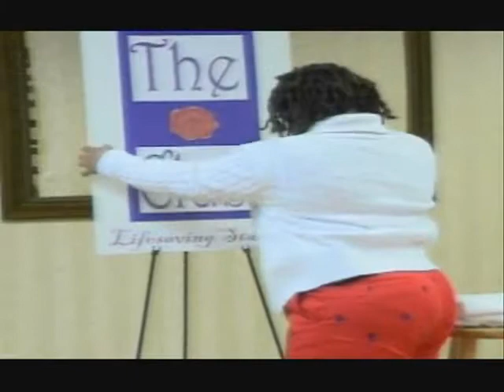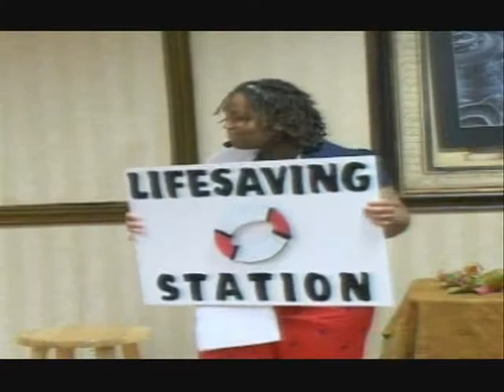Purim Celebration-Kim Golden Skit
Purim Celebration at
Word Up Ministries, Inc.